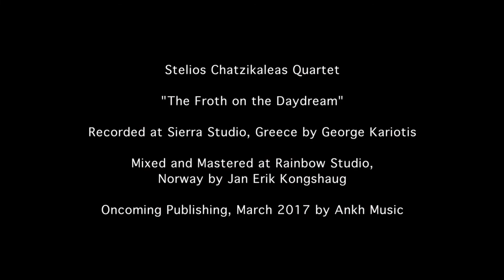I don't care much (feat. Irini Arabatzi) // Stelios Chatzikaleas Quartet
music and lyrics by Fredd Ebb & John Kander for the musical "Cabaret"

Stelios Chatzikaleas Quartet // The Froth on the Daydream

Irini Arabatzi - Voice
Kostas Yaxolgou - Piano
Ntinos Manos - Doublebass
Christos Konstantinidis - Drums
SC - Trumpet